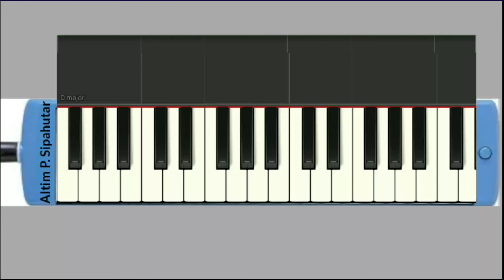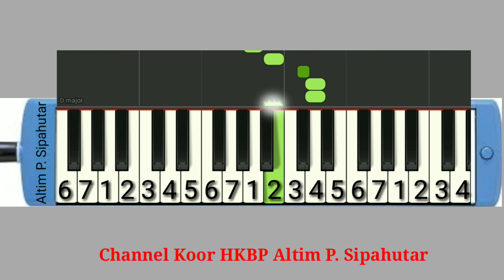Not Pianika Ampar - Ampar Pisang || Dari Kalimantan Selatan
Not Pianika Ampar-ampar pisang berasal dari Kalimantan Selatan. Ikuti not pianika lagu lagu daerah, lagu nasional dan lagu pop di channel kami..